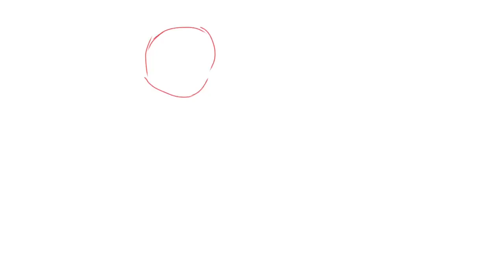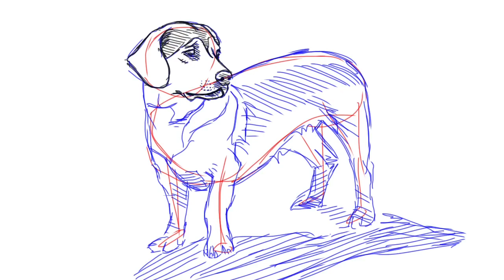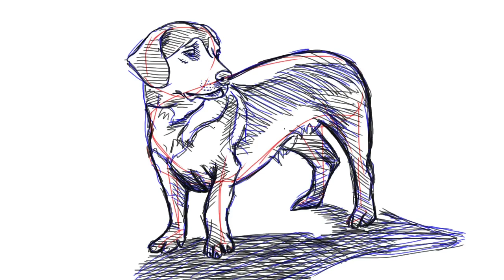How to draw an Alpine Dachsbracke